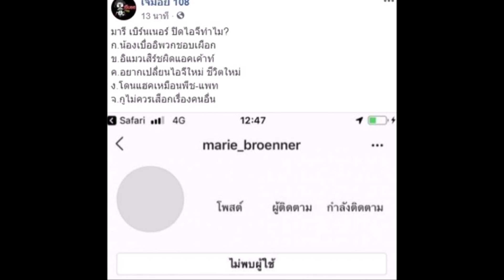กัน เคลื่อนไหวรักล่มรึเปล่า หลัง มารี ปิดไอจี